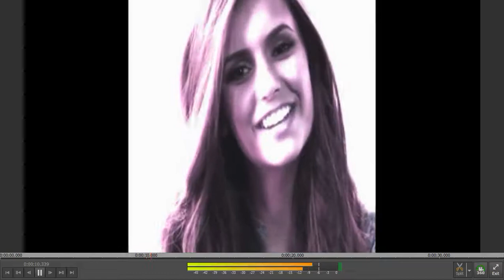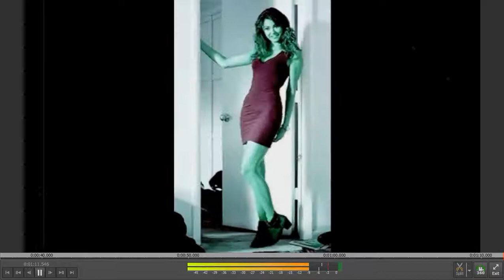Multifemale That So Us